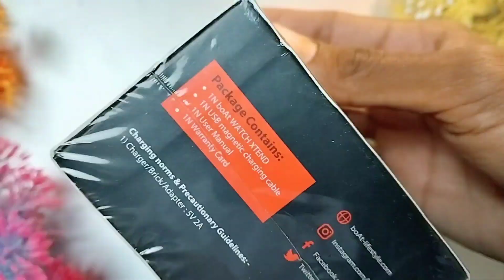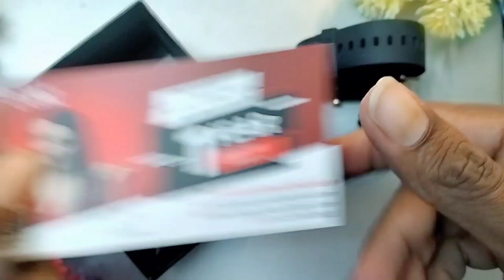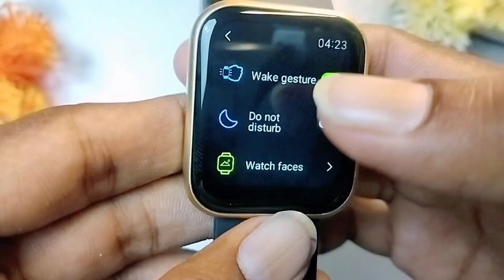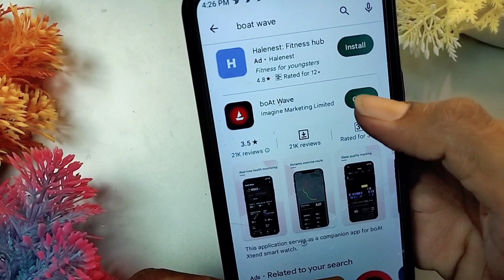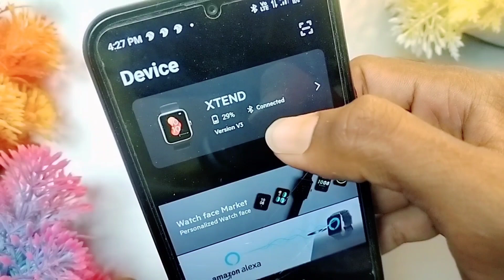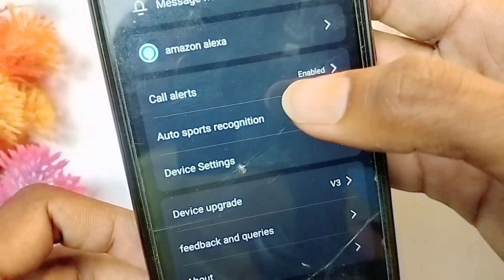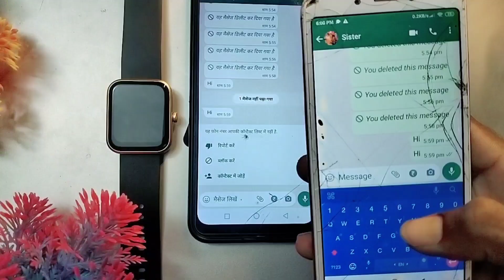Boat Xtand Smartwatch Unboxing & Review⚡ | Built-In Alexa | The best Smartwatch Under 2000 🔥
hello guys.

explain in video Boat Xtand Smartwatch Unboxing & Review in Hindi. the best smartwatch under 2000

dosto bahut sare aajkal smartwatch user search karte hai ki best boat smartwatch under 2000 me kon se aata hai  to yahi boat ka smartwatch mai Boat Xtand Smartwatch Unboxing & Review Kiya Jisme ki ham Boat Xtand Smartwatch Unboxing & Review and all features ke bare me bat Kiya hai.